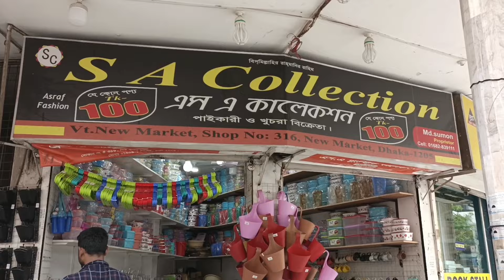ঈদ পার্টি ড্রেস জুতা জামা নিউমার্কেট গাউসিয়া ঢাকা বাংলাদেশ চলেন দেখে আসি কি কি পাওয়া যায় রোড সাইড এ